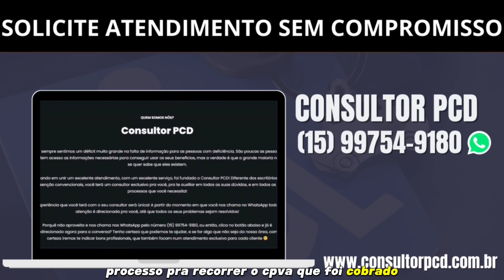NOVO IPVA PARA PCD COM TETO DE 120 MIL REAIS!